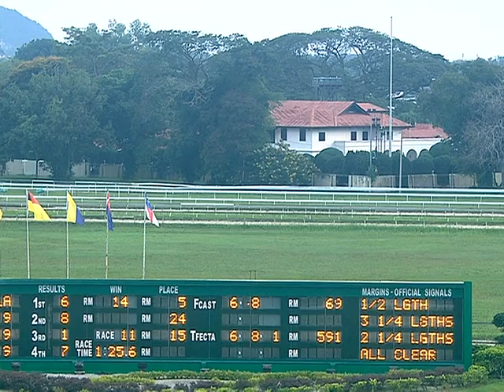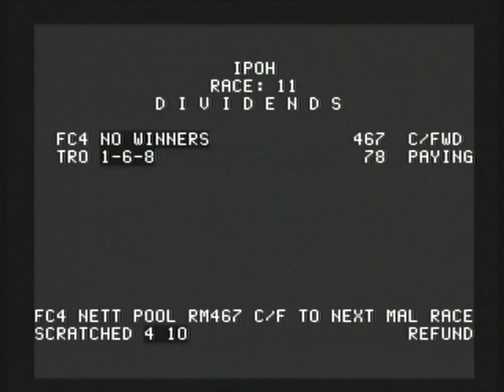2019-10-20 (R11)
PERAK OCTOBER MEETING
SUNDAY, 20th OCT 2019